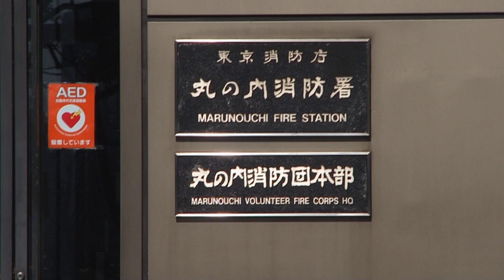東京消防庁丸の内署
車両認識番号の無いポンプ車が・・・。